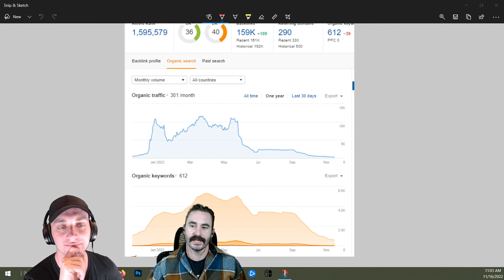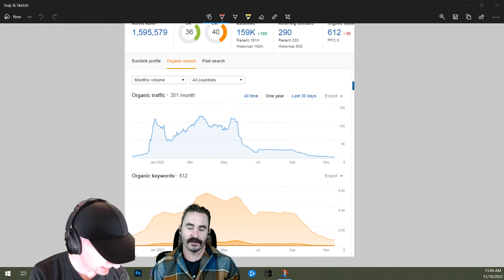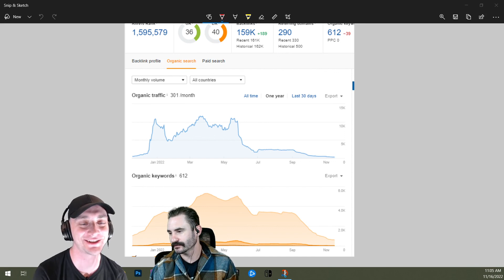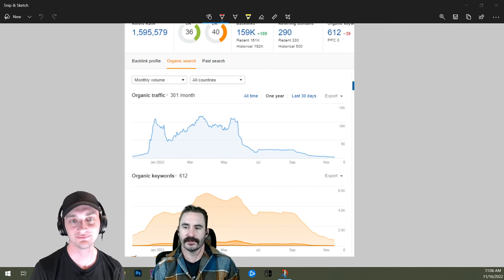Site Audit - Massive Hit In Recent Algo Update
Here we audit a website that was hit hard by Google's recent algorithm updates.

Is your website penalized?